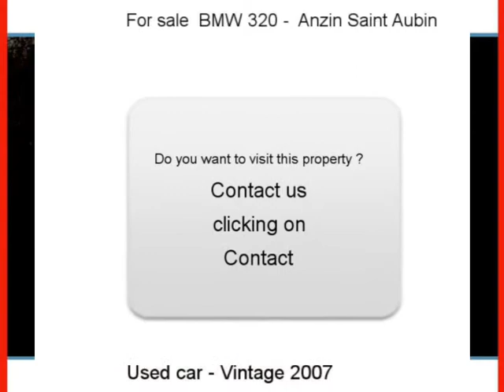Sale one BMW 320 Anzin Saint Aubin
For sale at  Anzin Saint Aubin  Used car BMW 320 of 85000 Km.
used motors Autoenvideo : Sale one BMW 320  Anzin Saint Aubin  Pas-de-Calais